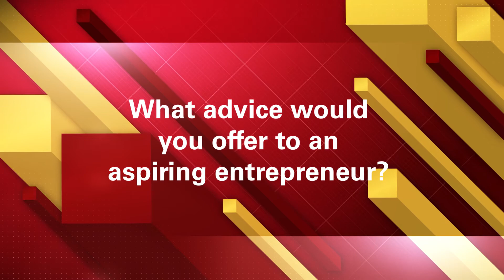Industrial engineering alum Courtney Middelkoop discusses her company KOOP